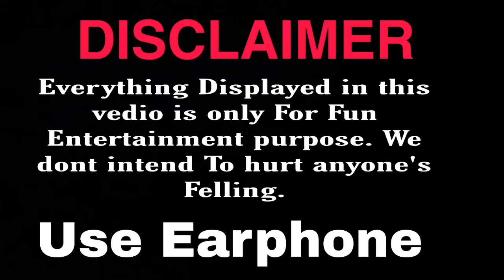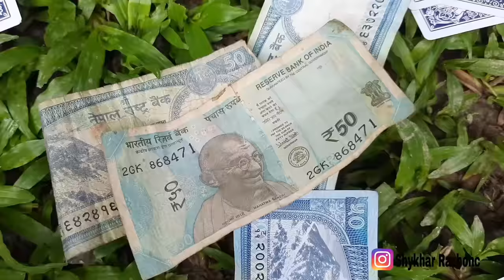TIHAR ma Tass Juwari |Shykhar Razbonc| @parladkumar@shyamkitek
Please use headphone 🎧🎧before watch this video

Arko kura yo video hami khali entertainment ko lagi banauxau hamile kasai ko bhawna laii chot puryaune gareko xaina video hernu hasnu rw video laii share garerw sathy haru laii pani hasaunu.

                                Thanks 🙏🙏
                             For Watching